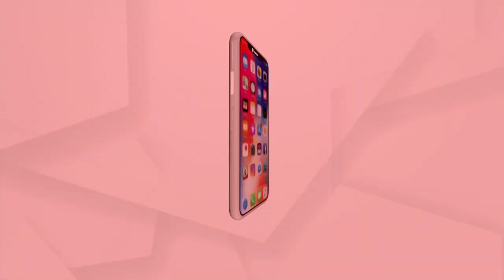ବିଜେପି ସାଧାରଣ ସମ୍ପାଦକ ପୃଥୀରାଜ ହରିଚନ୍ଦନଙ୍କ ପ୍ରେସମିଟ୍‌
ଧାମନଗର ଉପନିର୍ବାଚନକୁ ନେଇ ବିଜେପି ସାଧାରଣ ସମ୍ପାଦକ ପୃଥୀରାଜ ହରିଚନ୍ଦନଙ୍କ ପ୍ରେସମିଟ୍‌ ।